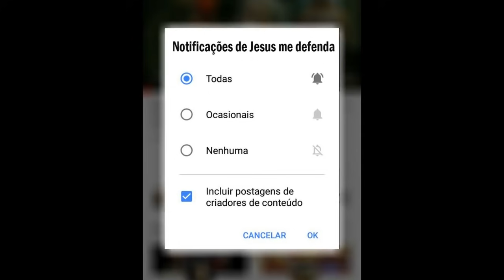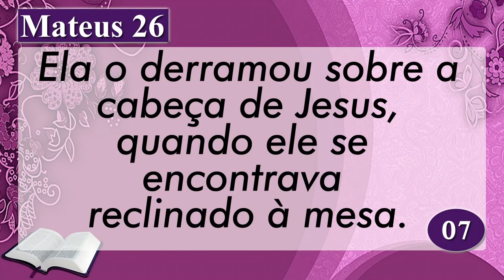PALAVRA DE HOJE RETRO DIA 30 DE OUTUBRO DE 2021